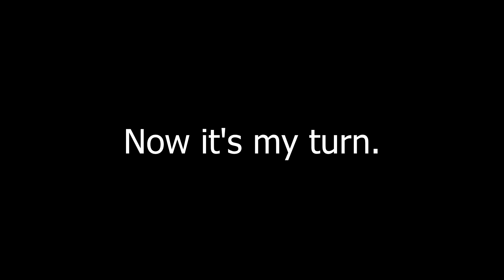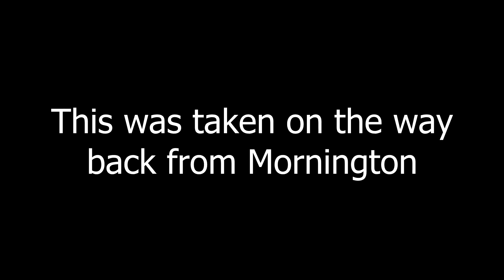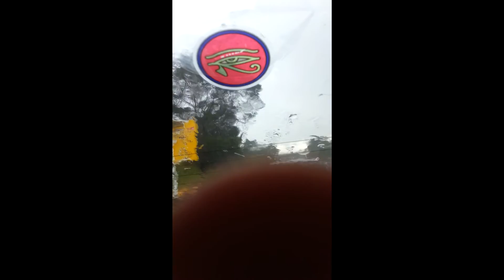29/12/16 - The Day of the Next Victoria Floods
29/12/16 - The Day of the Next Victoria Floods

On December 29th, 2016, just two days before 2017 was to be underway, heavy rain and lightning storms had hit the Melbourne region including the south-east region in Victoria. The heavy rain had caused lots of floods to occur and some damage were reported. The clip (seen in the video) captures us going into the storm and being caught in the heavy rain.

The people who were behind the clips (w/ channels and original video links):

Xbox One Gamertag: BlackHatStudios